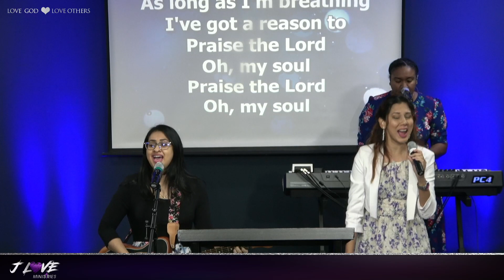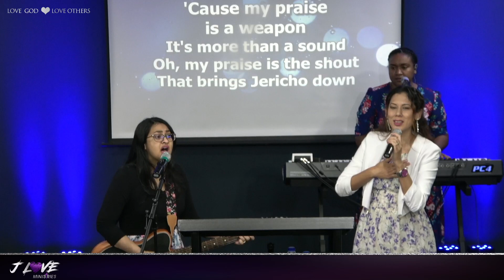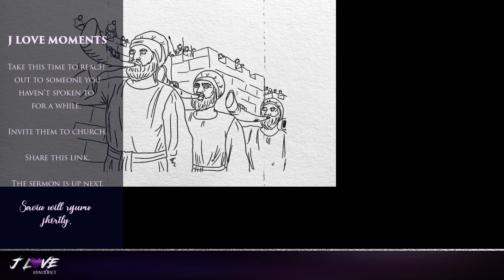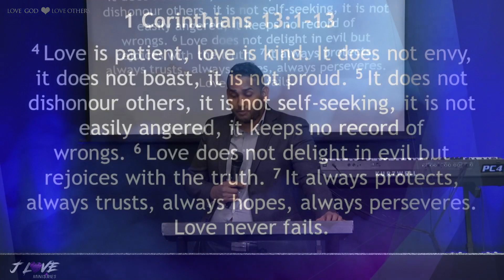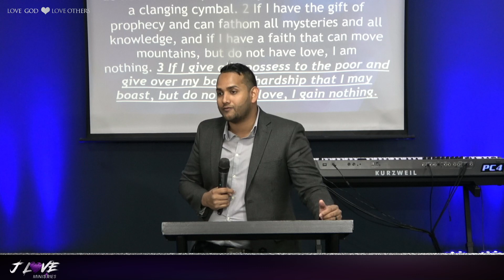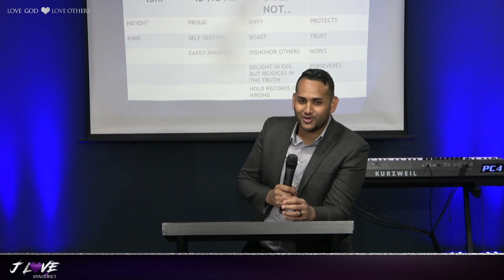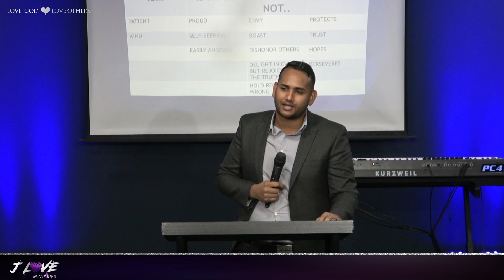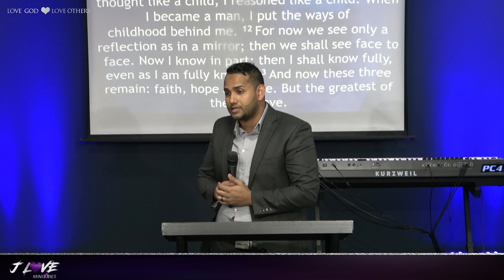8th-Oct-2023 | Sunday Morning Worship Service